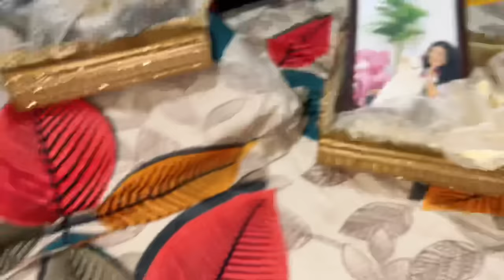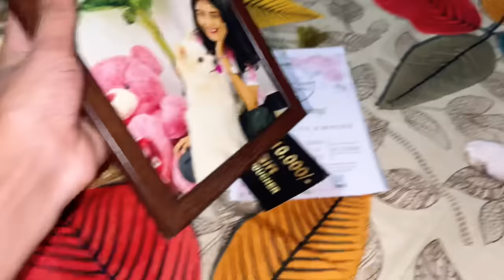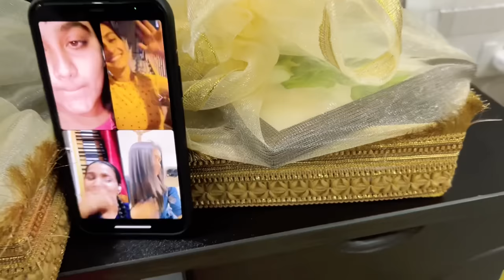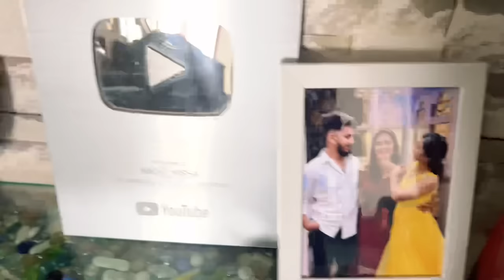ತುಂಬಾ ವರ್ಷದ ಆಸೆ ಇಡೇರಿತ್ತು 🥰